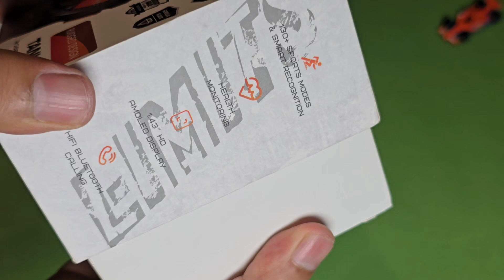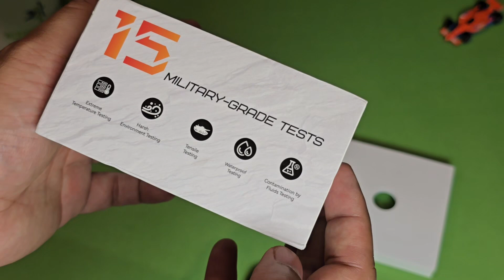Kospet Tank T3 Rugged Smartwatch Military Standard | Xcessories Hub Pakistan